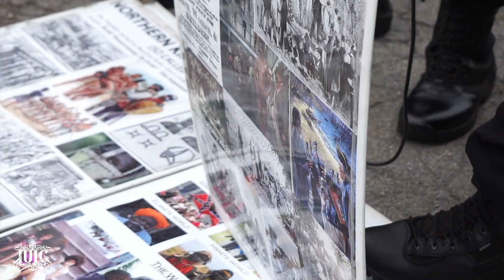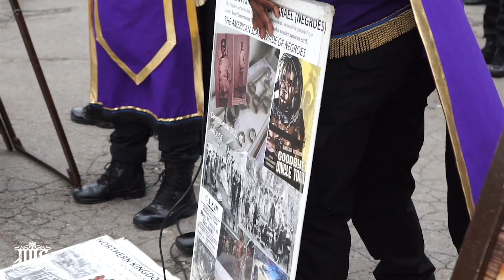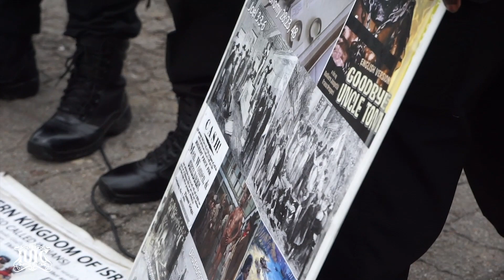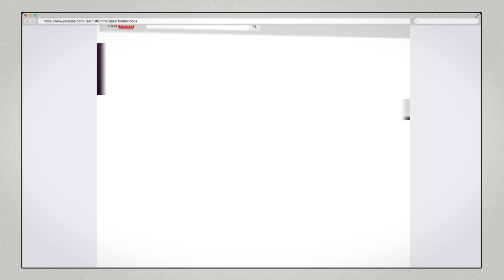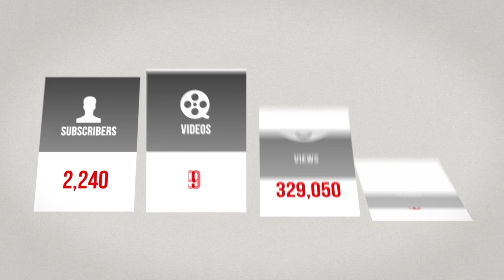The Israelites: Brother Buckshot Gets Shot Of His True History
Contact Person: Captain Benzion Judah